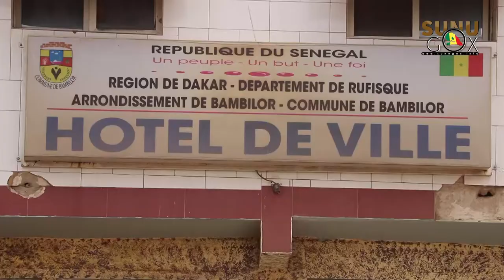Bambilor / Aide alimentaire : 2.791 ménages ont bénéficié de l'aide alimentaire de l’État.